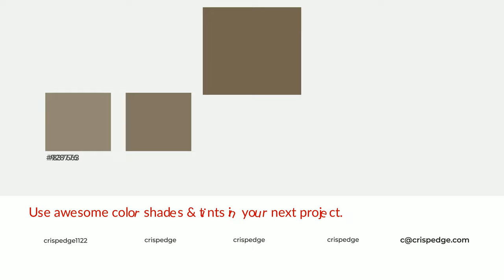Shades & Tints of Ancient Earth color #746550 A Cool Yellow color #675947 5a4e3e #837663 #928776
Shades of Ancient Earth color #746550 Cool Shades of Ancient Earth color with Yellow hue for your project!

Shades
Hex 675947

Tints
Hex 837663